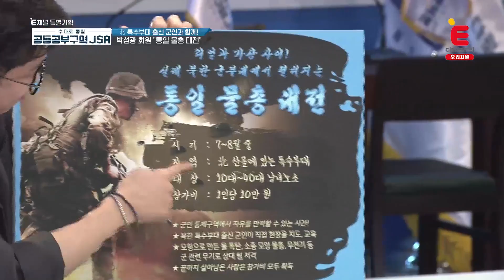통일되면 북한 특수부대와 물총 싸움 가능?!ㅋㅋ 수다로통일_공동공부구역_JSA 매주 (화) 밤 10시 방송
통일되면 북한 특수부대와 물총 싸움 가능?!ㅋㅋ

수다로통일_공동공부구역_JSA 매주 (화) 밤 10시 방송